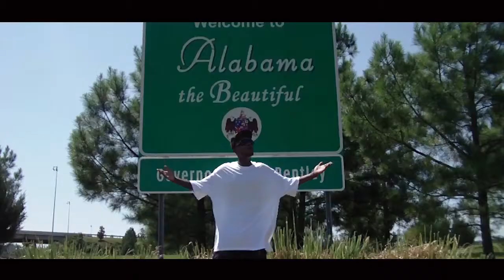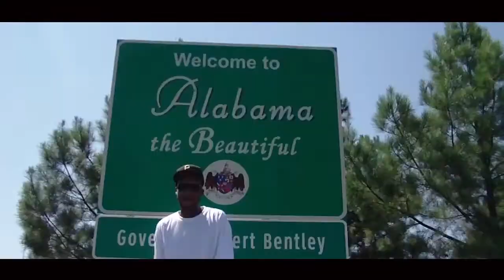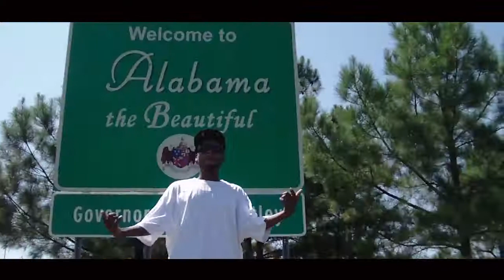SPERO....GET OFF PT.2 OFFICIAL VIDEO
ANOTHER EPIC EMPIRE PRODUCTION. ALABAMA IN DA BUILDING